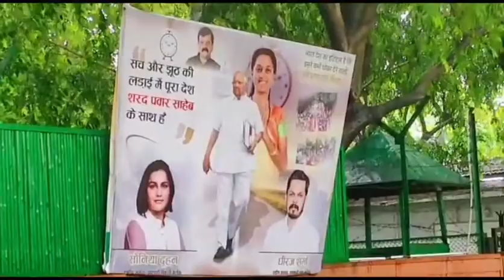पंवार के समर्थन में पोस्टरों से रंगा जनपथ